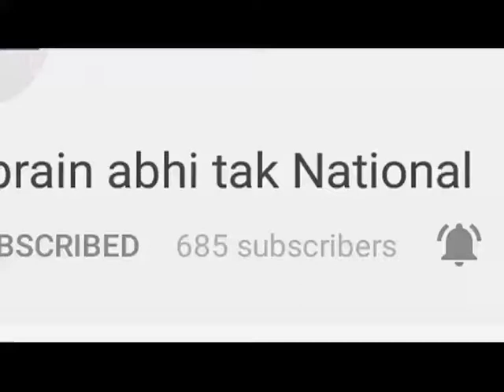NH चंडीगढ़ - मनाली के पास सड़क हादसा || Khabrain Abhi Tak Live